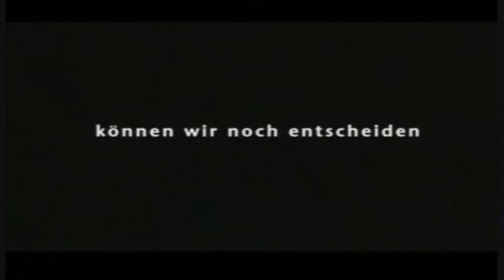Der letzte Trapper - Trailer (2004)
Deutscher Trailer "Der letzte Trapper"
German Trailer "Le dernier trappeur"